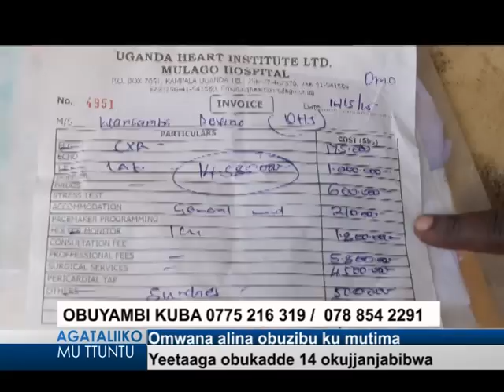Bazadde b’omwana alina obuzibu ku mutima basaba buyambi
Yeetaaga obukadde 14 okujjabibwa.